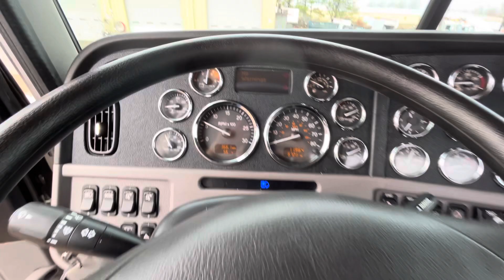2022 Pete 389 with 12k miles